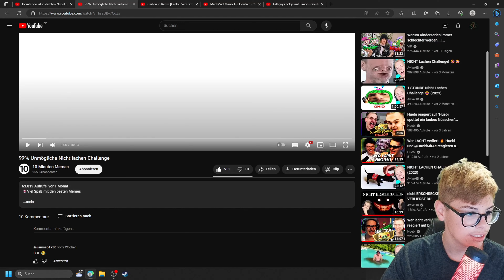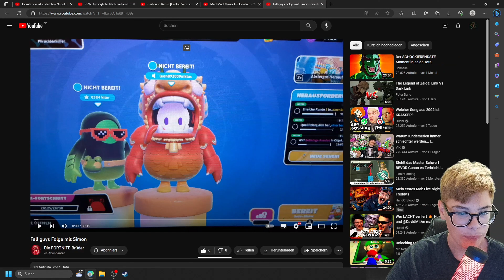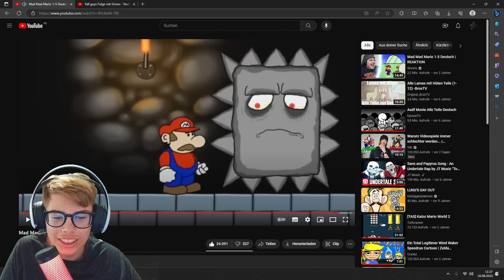Ein Zuschauer will das ich Katzen Futter esse!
ich benutze:
✕ Green screen
✕ Nintendo Switch